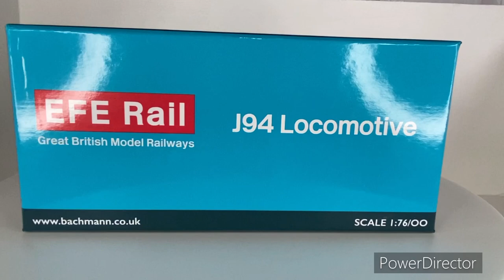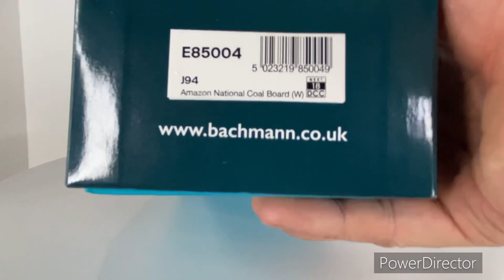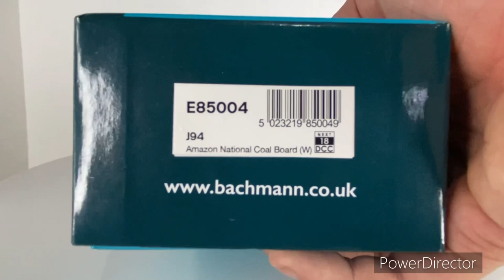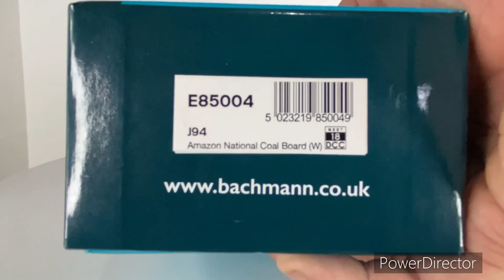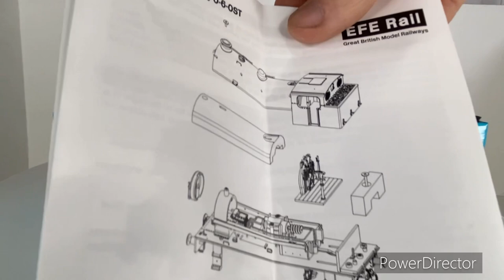Bachmann EFE Rail J94 “Amazon” Review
A unboxing and review of the bachmann EFE rail range j94 Amazon and a short running session.